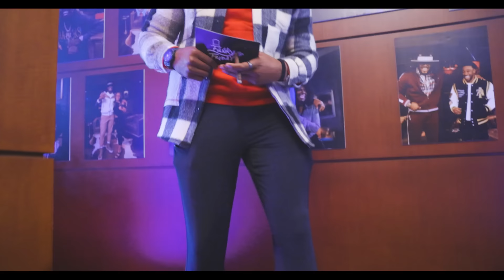Lou Young: From NFL Practice Squad To Comedy Star | Funky Friday With Cam Newton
In this exclusive interview with former NFL player Lou Young, we delve into his life on and off the field. We explore Young's career in the NFL and the lessons he learned that translated into his business pursuits. Hear behind-the-scenes stories such as Cam Newton's $1000 offer to the practice squad, and join in the excitement of a late-night game of 'Late Night Dub'. Lou also opens up about his transition out of the NFL, his unforgettable Steve Harvey impression, and his discovery of self-identity. The conversation evolves into deeper insights on team meetings, personal growth, and his hoverboard adventures with fellow NFL players. Don't miss Lou's inspirational work with non-profits and the intriguing hoverboard city story. We also touch on the changes in Charlotte, NC in 2015, and Cam Newton's persona both as a teammate and Superman Dad.

Executive Producer:
Cam Newton
David Ricks

Produced / Directed By:
David Ricks

Production Manager:
Ashe Kennedy

Camera:
Omari Collins
Vashon Revils
Amani Billups

Location Sound / Sound Mix and Master:
Troy Hermes

Thumbnail:
Kent Heckel

00:00 Introduction
01:56 Lou Young's time in the NFL
07:52 What did the NFL teach you in business?
12:59 Cam used to offer $1000 to the practice squad
17:33 GAME - Late night dub
21:40 What did you go to school for?
23:31 What was your transition out of the NFL like?
27:25 Lou's first time doing a Steve Harvey impression
28:50 LIVE in front of the Family Fued Crowd
30:10 When did you find out who YOU were?
31:10 What were NFL team meetings like?
35:11 You HAVE to evolve in life
36:12 40 NFL players on hoverboards
38:08 Lou Young's Non-Profits
42:31 fake ending
43:07 Hoverboards in the city story
44:34 What changed in Charlotte NC in 2015
46:45 What was Cam Newton as a teammate like?
48:26 Was there a lot of pressure on Cam in 2015?
52:44 Cam is Superman Dad
55:11 outro